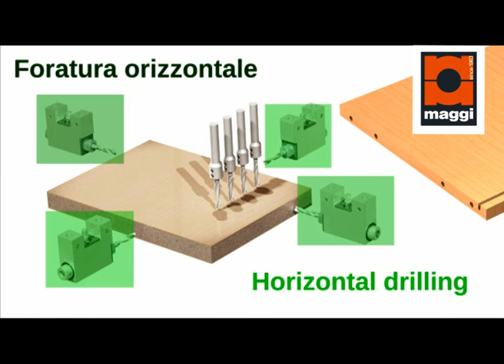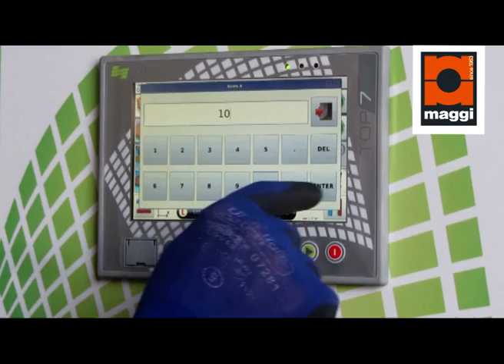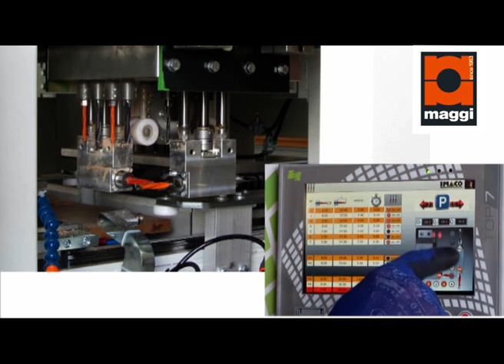Maggi - Imaco GT800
GT800 is the perfect CNC boring machine for artisans, customized furnitures and prototypes production. Its main feature is the software: very easy to learn and to use, it represents a true radical change in CNC programming.